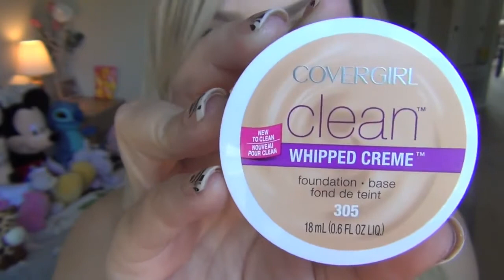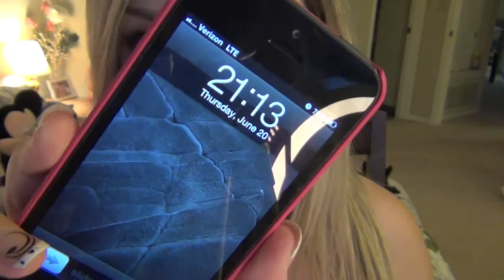Resenha | Base Covergirl Clean Whipped Creme